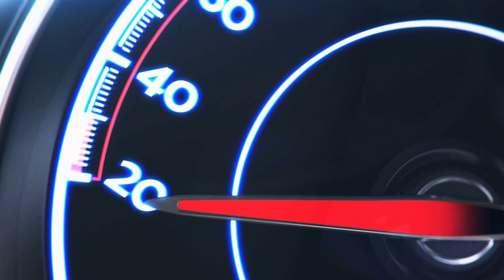Cars Collection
Welcome to the ultimate destination for Hot Wheel and other cars Collection and fun-filled entertainment!  We celebrate the magic of miniature cars and bring you a world of tiny adventures. Whether you're a collector, a kid at heart, or just love all things small and entertaining, you've found your home. We also, post different entertaining Videos/Short which are satisfying to watch.

Join us and dive into the exciting world of toy cars and more.